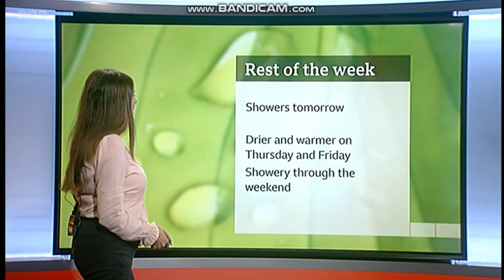Shefali Oza - Midlands Today weather - (31/05/2022) - HD [60 FPS]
Weather lady Shefali Oza is looking spectacular hosting the weather on Midlands Today.